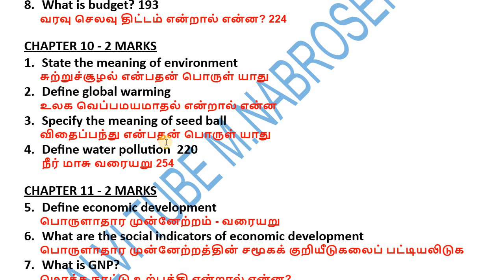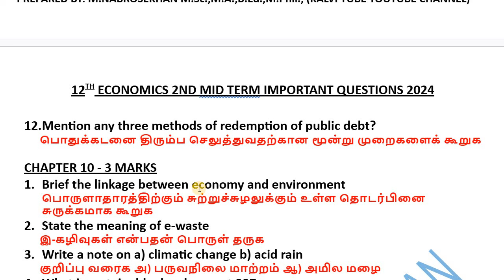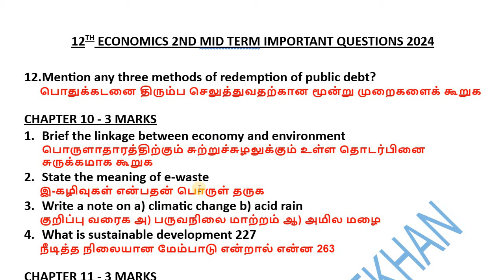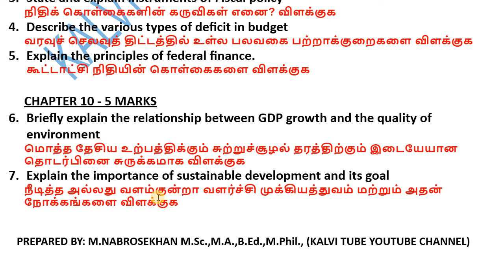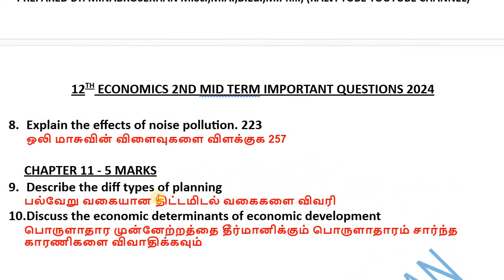12th Economics Unit 9,10,11 important 2,3,5 Mark questions 2024 | 2nd Mid Term important questions